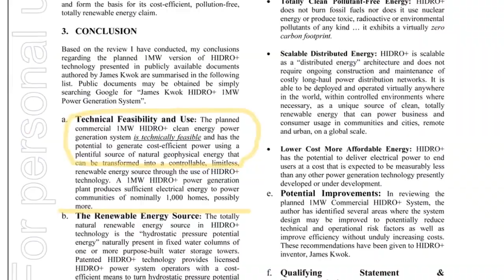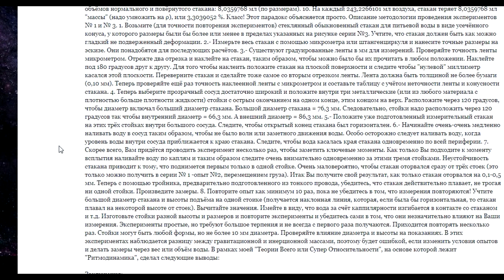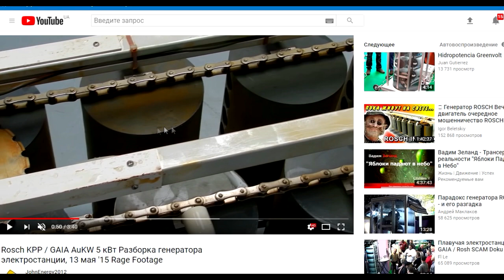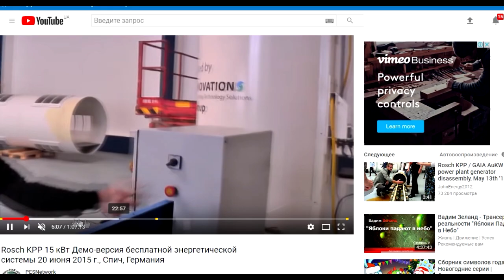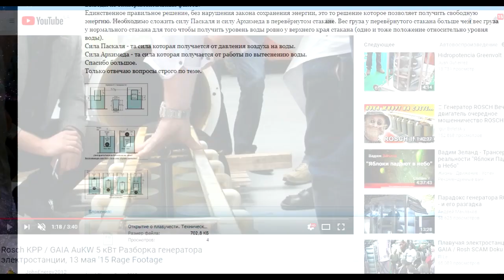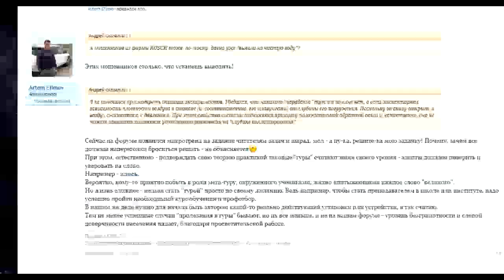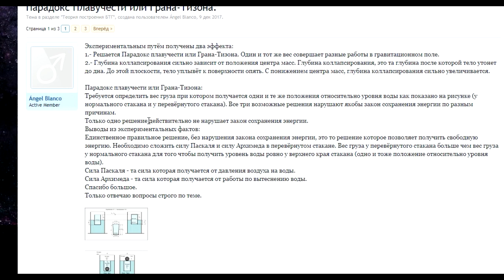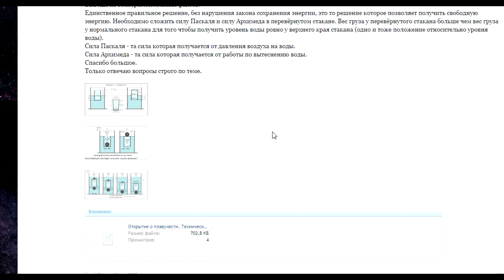Вечный двигатель уже работает в Германии, комиссия признала что его КПД больше 1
Компания  изобрела вечный двигатель и теперь его может купить любой желающий